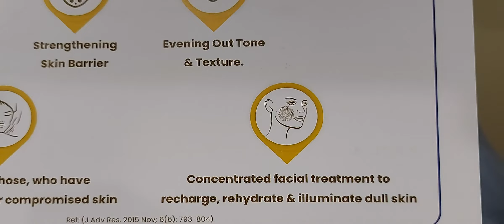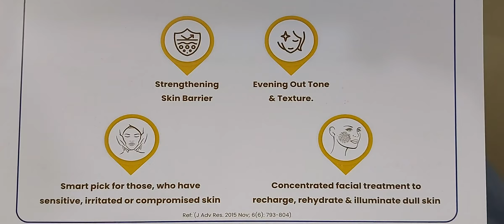Vitamin D: Topical Use as Anti-Ageing Agent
Vitamin D3 is an important adjuvant treatment for various skin conditions. Vitamin D3 works as an anti-inflammatory, anti-ageing, anti-oxidant, proliferative, damage repair and regenerative agent. It also helps with upping skin resilience, strengthening skin barrier, evening out tone and texture, and facial treatment for certain dermatological conditions.